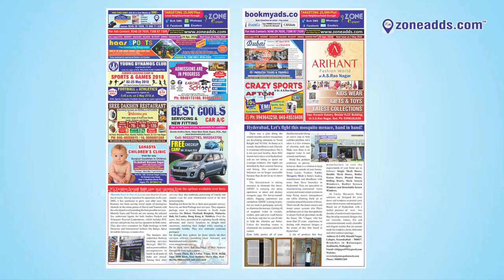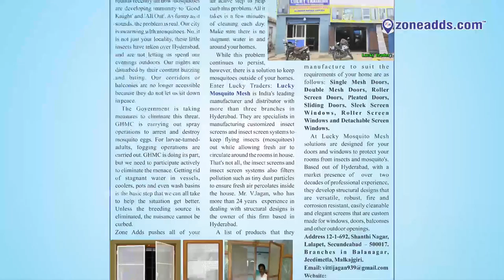Zone E-Paper || 29 April 2018 || zoneadds.com